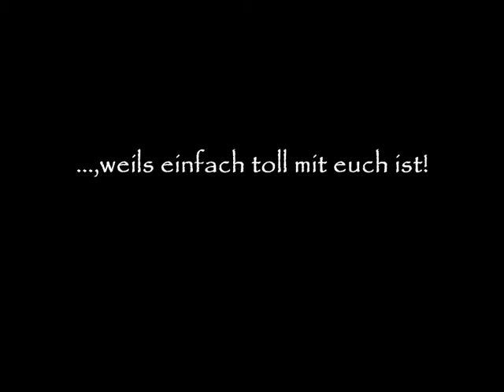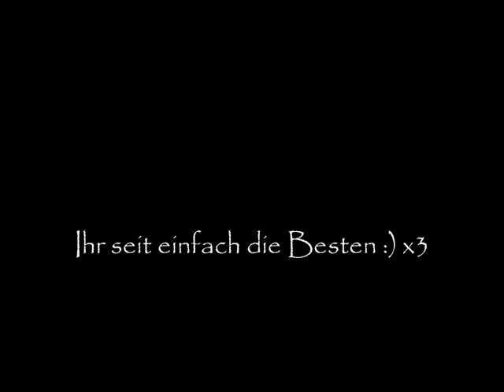Herz.!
Ihr seit einfach die Besten!